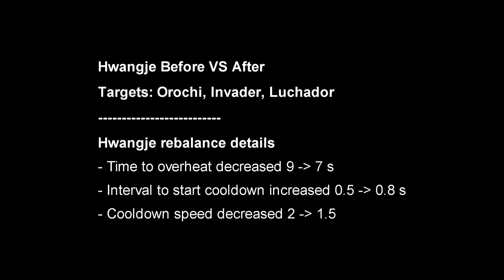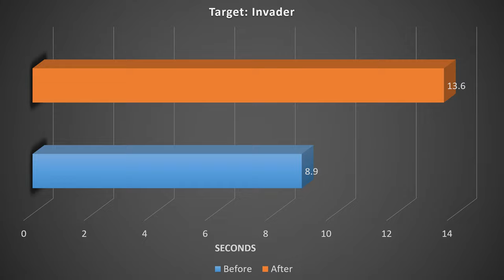[WR] 🔥 Hwanje Before VS After – Comparison | War Robots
In this video I will be presenting preview test server comparison of rebalanced Spear. Hope you enjoy!
Video Chapters
00:00 Intro & Details
00:34 Comparison
01:44 End Results & Outro
Monthly members: Robert Bombert, Alzazag Bacardi, Samad Tandorost, WR Van Thanh, Kamaboko Gonpachiro, WR Jack, Indra Dharma, 윤현민
System Specifications: Asus ROG Strix Scar G16 (laptop)
➤ CPU: 13th Gen Intel® Core™ i9-13980HX Processor
➤ GPU: NVIDIA® GeForce RTX™ 4080 Laptop GPU (175Wh)
➤ RAM: 32GB DDR5-4800 SO-DIMM
➤ SSD: 3TB PCIe® 4.0 NVMe™ M.2 SSD

Secondary System: Desktop
➤ CPU: Intel® Core™ i7-10700K Processor (Overclocked to 5.1 GHz)
➤ GPU: MSI Gaming GeForce RTX 2070 Super 8GB GDRR6 256-bit
➤ RAM: G.SKILL TridentZ RGB Series 32GB (4 x 8GB)
➤ HDD: Seagate BarraCuda 2TB Internal Hard Drive HDD
➤ Motherboard: MSI Z490-A PRO ProSeries ATX
➤ Microphone: Blue Snowball iCE USB Mic